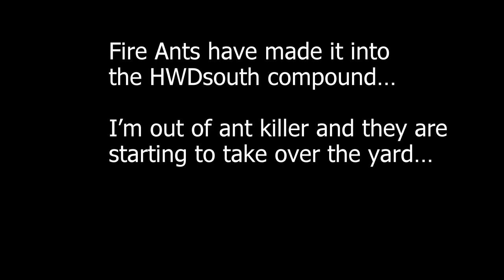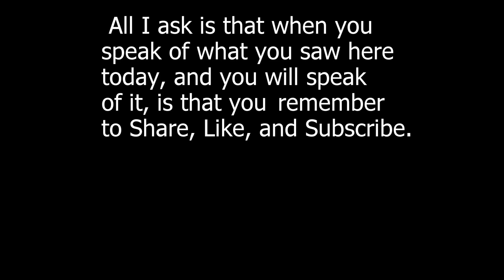Fire Ants vs Baking Soda and Vinegar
Another battle in the never ending war with FireAnts . This time I hit the Fire Ants with baking soda. I found out that while baking soda has many uses, controlling fire ants isn't one of them. Once I realized it had no effect on them I reached for the vinegar. And while the vinegar did result in some casualties, cross it off your list of Fire Ant controls also. It did have the satisfying effect of reacting with the baking soda and destroying the nest but mostly just got the Fire Ants angry.
 As I noted in the video, I estimated all this action only took out about
60%  of the Fire Ants. What happened to the other 40% you ask? They were terminated later in the day with some store-bought killer.

🔵 Here are some key parts of the video:
1️⃣ 00:17 Determining what I'm up against.
2️⃣ 00:38 It begins... Slowly.
3️⃣ 01:02 No effect. Things now escalate rapidly.
4️⃣ 02:33 No Winner. Wasted resources, destroyed land...

✅ When you get a chance here are some of my other videos to check out, thanks.

🎵 00:00 Voyeur
🎵 01:21 Metal Race
🎵  02:33 Time Stops